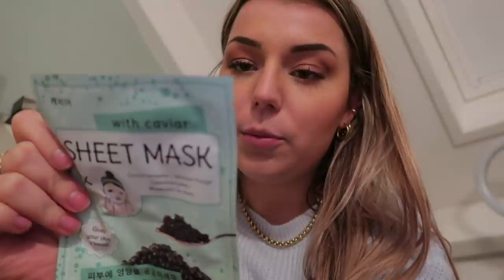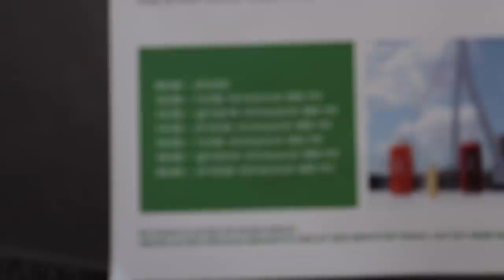DETOX SAPPENKUUR VOLGEN 🍎🥒🍋🥕🍇 - AFVALLEN? | Sara Verwoerd #62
Kortingscode 'saravwd' voor €10 korting!

Hii babes! ✨🌸🦋

Sara Verwoerd